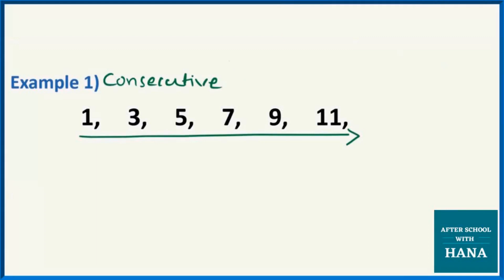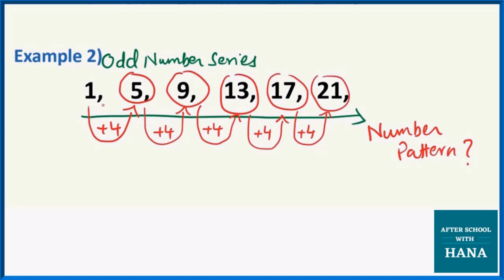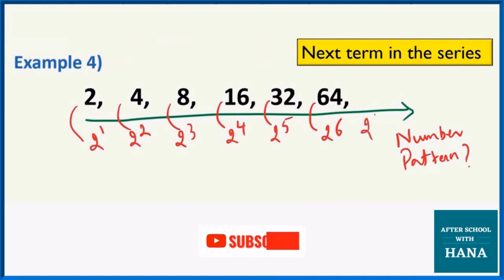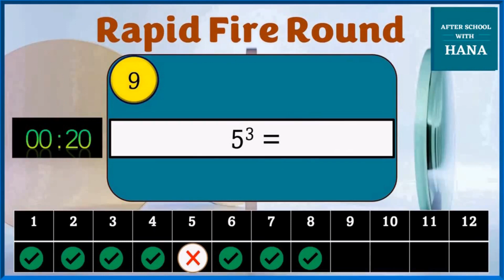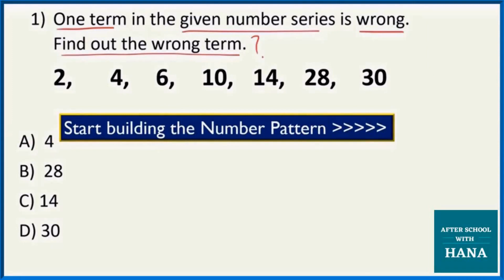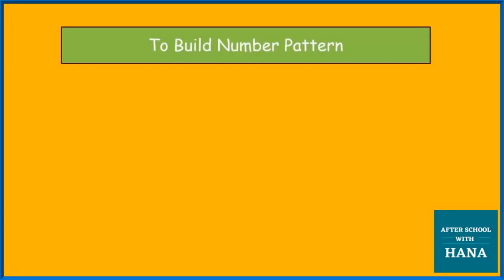Number Series | Reasoning Classes | Number Series Tricks | Olympiad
Number series Reasoning Tricks | Wrong Number Series | Olympiad Reasoning Classes
Logical Reasoning Classes / Trick to  Find the odd term in Number series.
Question is based on competitive exams such as Olympiad, SSC, Bank exam, railway exam

In this video, we have explained in detail in easy and step by step way to solve problems of Number Series . MASTERING these tricks, you can solve it easily in few seconds.

Number Patterns explained with examples in this video and there is a rapid fire round to help students to adapt to Maths quiz and Maths Puzzles

Aptitude test for Olympiad

Chapters:
0:00 Intro
0:19 Understanding The Question
0:44 What are Number Patterns?
2:22 Rapid Fire Round
3:37 Advice to Students
3:55 Solution to Question
5:44 Conclusion